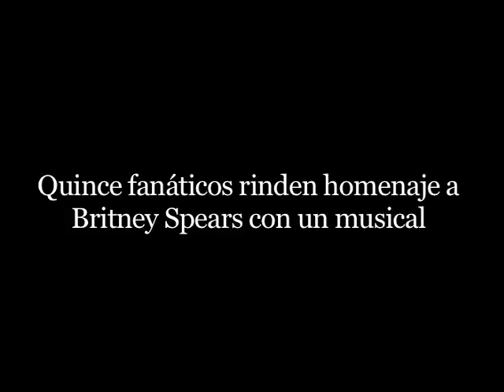Quince fanáticos rinden homenaje a Britney Spears con un musical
"Britney Spears el musical" es el título de un show que montaron varios fanáticos de la princesa del pop, que se estrena en el Teatro Santa Fé. El espectáculo es un recorrido por todos los éxitos de la cantante estadounidense

Marcelo Farina
Mas información